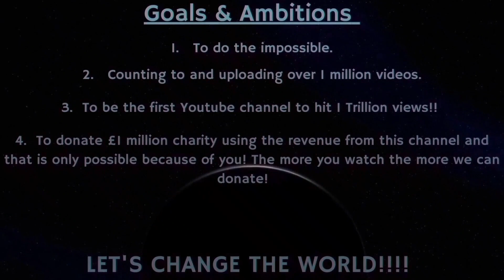Counting to ONE MILLION!!, This is Number 85,133